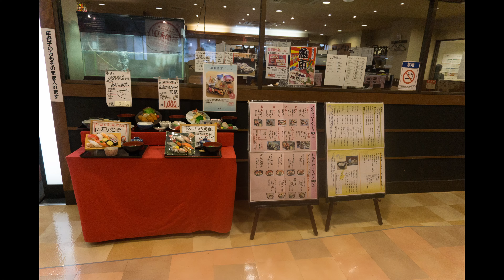Hiroshima 19 Mac 2015 with Photos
Sony A5100
Xperia Z2